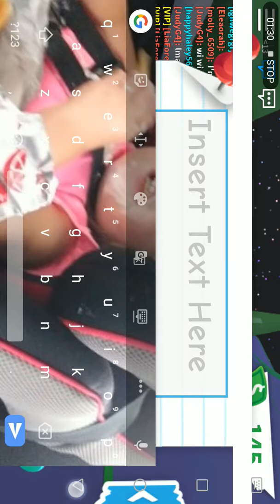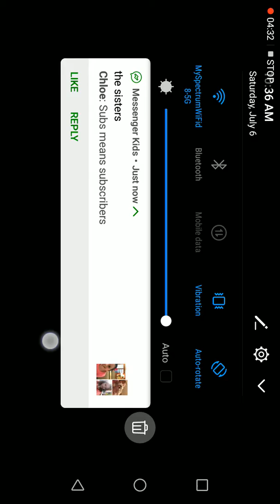July 7, 2019